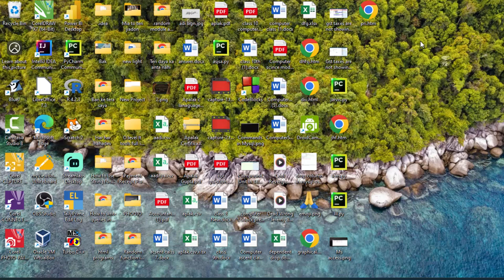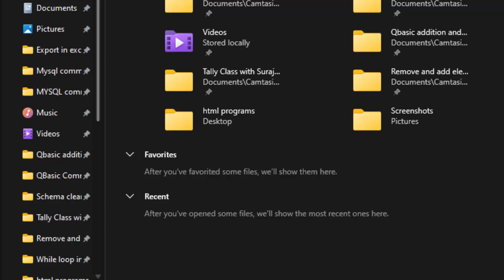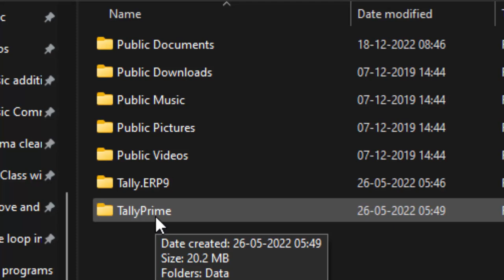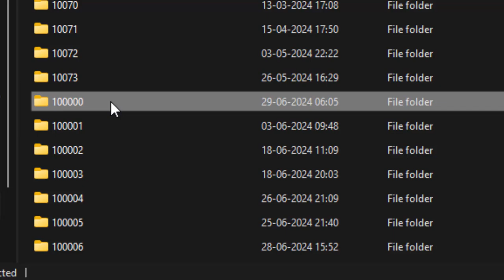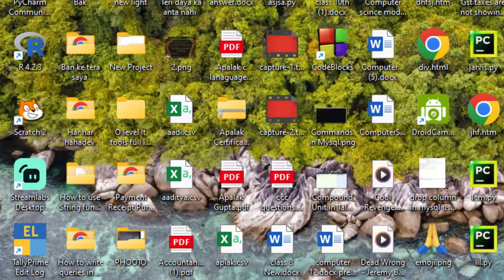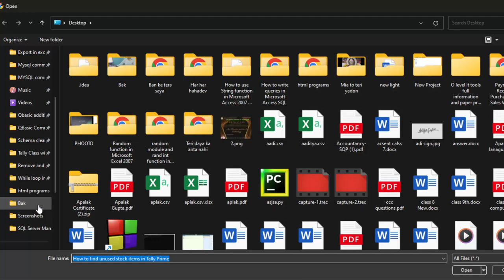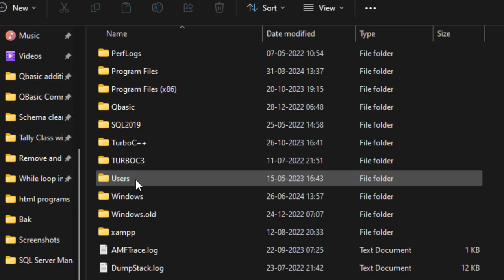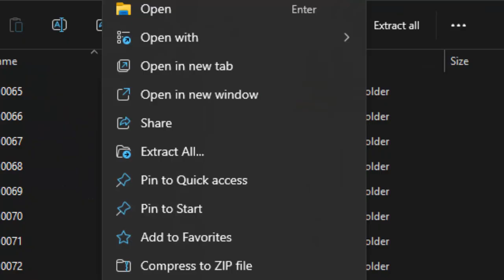How to email file in Tally Prime@COMPUTEREXCELSOLUTION